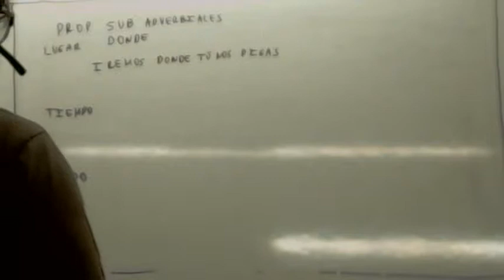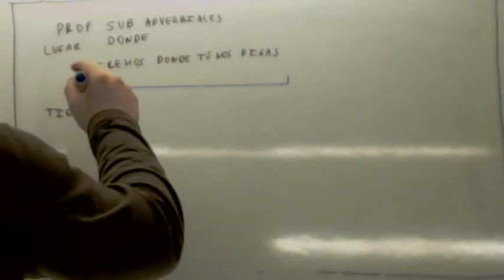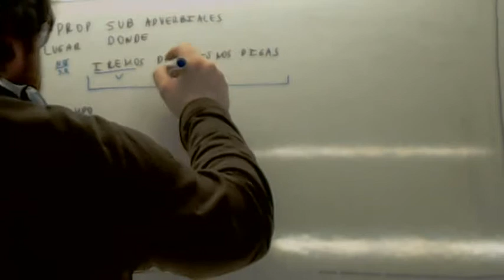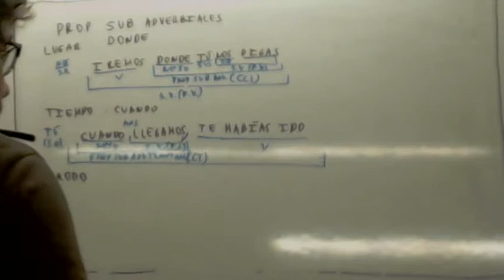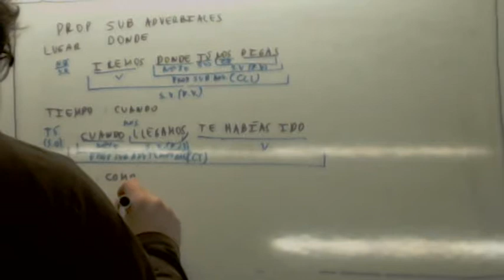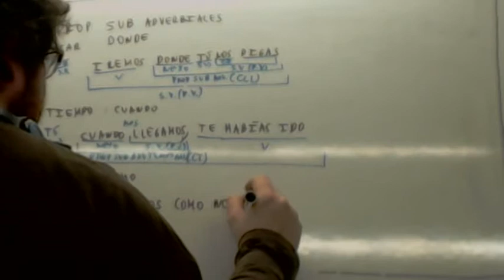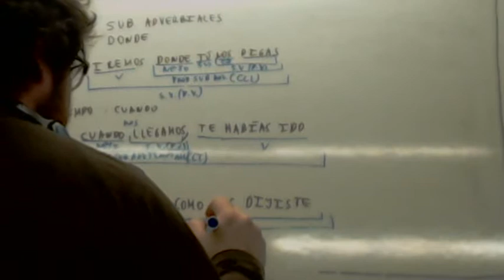Subordinadas adverbiales propias Usero